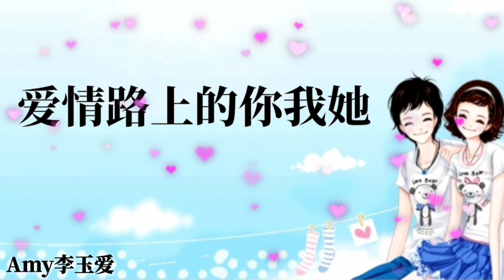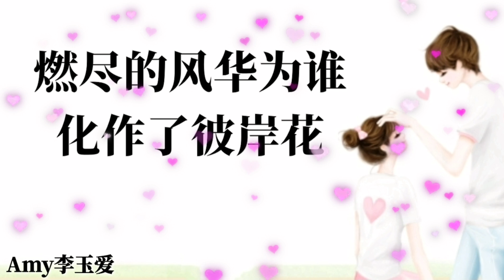🎵❤崔伟立【爱情路上的你我她】都是一厢情愿的傻瓜❤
【爱情路上的你我她】
演唱：崔伟立
作词：蝴蝶非非(黄菊芬)
作曲：周明辉
编曲：曲澎涛
吉他：曲澎涛
贝斯：曲澎涛
口琴：郭彦斌
伴唱：孙世兴
混音：王路遥

夜太长风吹着枝桠沙沙
招惹这一季辗转反侧的夏
明知情深付之如黄花
为何还要飞蛾扑火把真心给她

夜星落寂寥了点点泪花
谁能为我留一盏灯守情话
倾世温柔 换不来牵挂
只能在情深缘浅里去找答案

一笔两厢情愿太难画
心里的伤痕一层层叠加
燃尽的风华为谁化作了彼岸花

都是一厢情愿的傻瓜
谁又是谁的在劫难逃啊
纠缠的眼泪落在心上滴答滴答

那个被挂念的人啊你听见了吗